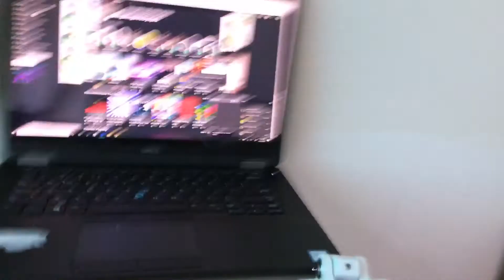The face Reveal...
Hey guys I am so happy to finally reveal my face and... Yeah I don't really have much to say down hear but yeah... Have a great day!!!

Links